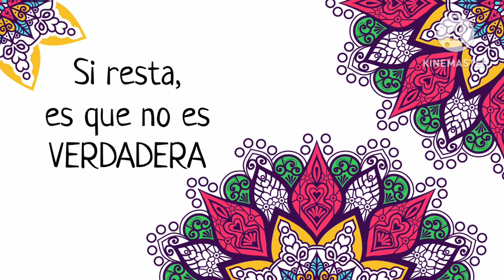La amistad siempre suma, nunca resta. CEIP Andalucía. Andalucía.